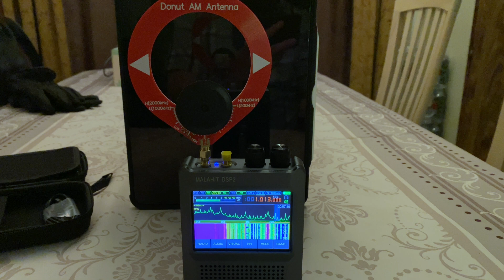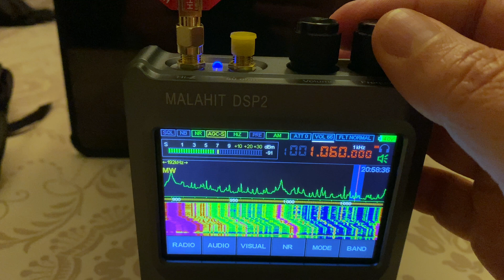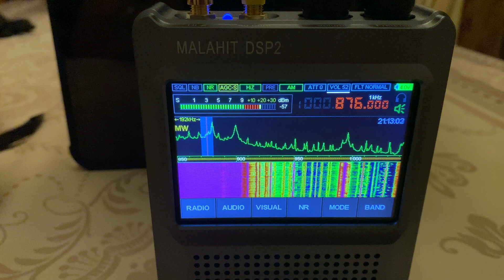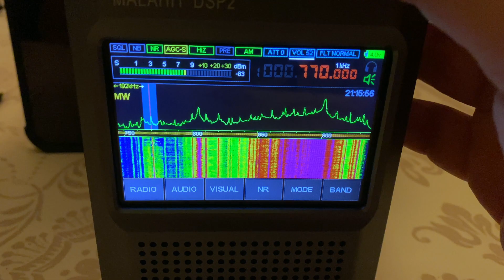Shortwave - AM Donut Antenna on Malahit DSP2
NY & Connecticut AM stations while listening from NH.